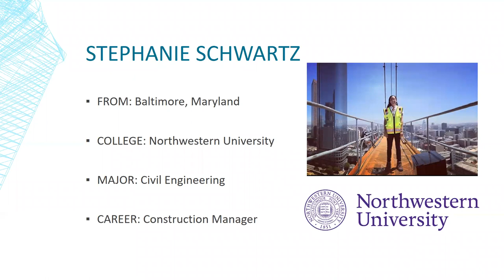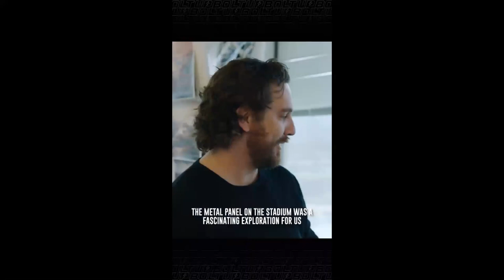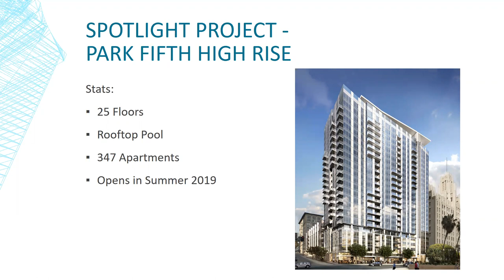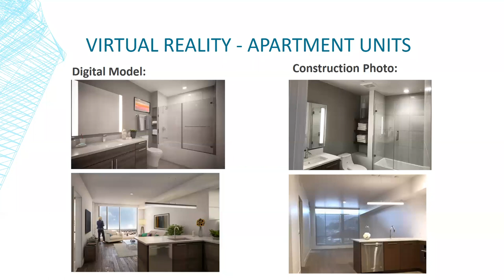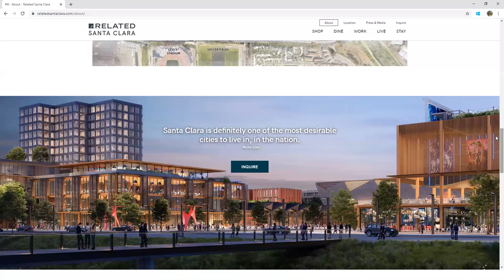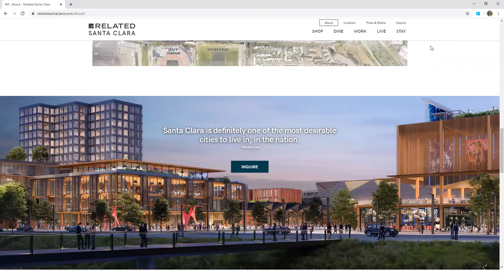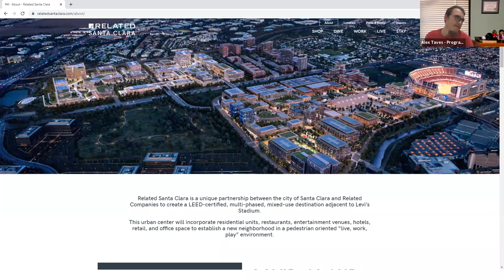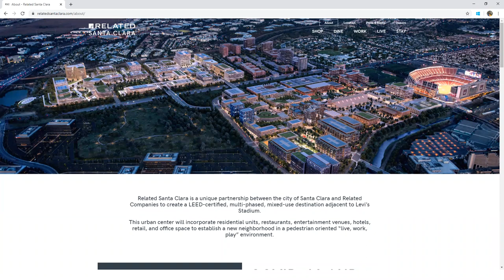Building a Career in Construction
Learn how STEM can take you to a career in construction.